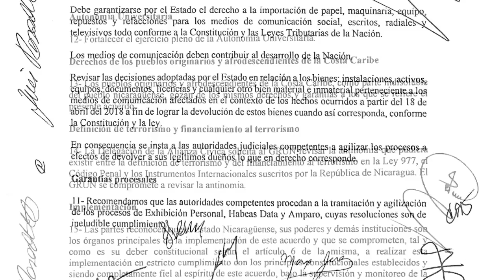Carlos F. Chamorro: Los acuerdos incumplidos en 2019 para liberar los presos y devolver libertades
Este lunes 29 de marzo, se cumplen dos años desde que el régimen de Daniel Ortega suscribió los acuerdos con la Alianza Cívica, en el segundo diálogo nacional, que nunca fueron cumplidos.
El primero es sobre el restablecimiento de los derechos constitucionales conculcados, pero el régimen más bien fortaleció el estado de sitio de facto, con un mayor despliegue policial y con la aprobación de cuatro leyes que pretenden legalizar la represión.
En el segundo acuerdo, el gobierno se comprometió a liberar a todos los presos políticos, pero solamente excarceló a una parte de los presos sin devolverles plenamente la libertad, y continuó llenando las cárceles de presos políticos, ahora acusados de delitos comunes. Estos acuerdos fueron firmados por una delegación gubernamental encabezada por el canciller Denis Moncada, teniendo como testigos internacionales al representante del Vaticano, el Nuncio Apostólico Monseñor Waldemar Sommertag y al representante de la OEA, Luis Angel Rosadilla.
Sin embargo, la dictadura nunca cumplió con la liberación de los presos y la suspensión del estado policial, y tampoco promovió la reforma electoral para ir a elecciones libres.
Y a pesar de la condena de la ONU, la OEA, y la Unión Europea y de las sanciones internacionales de Estados Unidos, Ortega pretende imponer un proceso electoral, con presos políticos, con estado policial, y sin reforma electoral.
Este jueves en el Senado de Estados Unidos se presentó una nueva iniciativa de ley, ahora bajo la administración demócrata de Estados Unidos, que pretende ejercer presión para lograr condiciones para tener elecciones libres en Nicaragua.
La ley Renacer, en efecto ya está generando una expectativa sobredimensionada en Nicaragua, como si la presión externa puede sustituir a la oposición nacional. Pero la presión externa solo puede ser efectiva y producir cambios, si desde Nicaragua se produce un relanzamiento de la presión cívica para lograr elecciones libres, sin estado policial, con el apoyo de una verdadera unidad nacional, del  movimiento azul y blanco, de las iglesias, de los precandidatos opositores, de los servidores públicos, y de los grandes empresarios que promovieron el fracasado segundo diálogo nacional.
El único diálogo posible en Nicaragua ahora, no es con el régimen, sino para lograr la unidad de la oposición y relanzar la resistencia cívica para salir de la dictadura en elecciones libres.